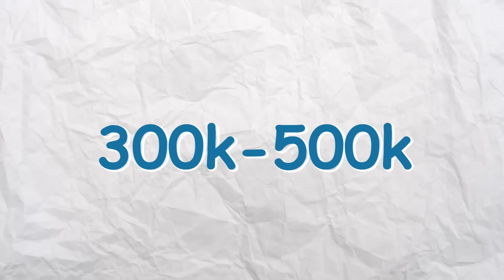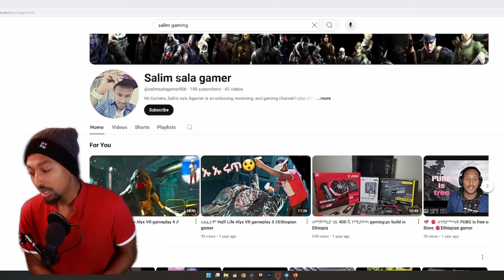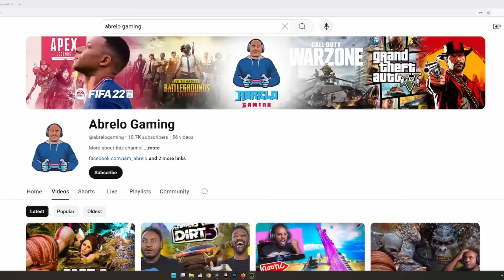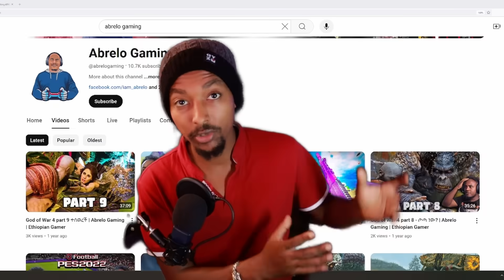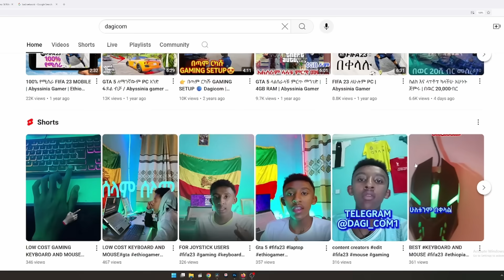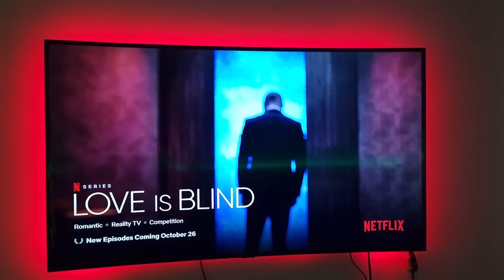5 Gamሮች እኛን የከዱን እነማን ናቸው? .....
🔴 VLOG #4 የ Abyssinia Gamer  የአንድ ቀን ውሎ ! | Abyssinia Gamer
🔴የቱ ይሻላል ? - EA Fc24 vs EFootBall 24 Quality ,Gameplay| Abyssinia Gamer

🔴 አይኔ ነው !! GTA 6 Cancelled ሊሆን ነው ?? | Abyssinia Gamer
🔴 3TV ምን ይሰራልኛል | For My Gaming Setup !! | Abyssinia Gamer
🔴 1.5 አሉኝ የኔን አዲሱን Gaming Pc !!| Abyssinia Gamer

The funniest Ethiopian YouTube videos.

🔴የEBSTVዉ አስፋዉ መሸሻ ወላጅ እናት ጉዳይና ልጁ ጃፒ የገጠመዉ አሳዛኝ ነገር | Dallol Entertainment
"//እንተዋወቃለን ወይ?// "ሚስቴ ከእንቅልፏ ስትነቃ መቀመጫዋን ነው የምታየው"😁
Ethiopian YouTubers የሚያቃጥለውን Chips ሞከሩት 🤯 ONE CHIP CHALLENGE
የኢቢኤስ ጋዜጠኞች ሀዘናቸውን ገለፁ "ሁሌም በልባችን ትኖራለህ! "
//የቤተሰብ መገናኘት// የDNA ውጤት መጣ "ሆነም አልሆነም እህቴ ነች ከዚህ በኋላ" እዮብ እህቱን አግኝቶ ይሆን? /በቅዳሜን ከሰዓት/
ከሜሲ ጋር ማስታወቂያ እንድሰራ ያገዘኝ እግዚያብሄር ነው...የህይወቴ እይታ የተቀየረው ሰይፉ በebsላይ በቀረበ አንድ ቃለ መጠይቅ ነው...ክፍል 2 ሱራፌል
ከሀዘኑ በፊት የተቀረፀ እሁድ ጥር 5 2016 ሊተላለፍ የነበረ | "ባይስቁለት ይሻላል" አትሌት ሀይሌ ገብረስላሴ | Seifu on EBS

/በስንቱ/ Besintu S2 EP.15 "ደብዳቤዎች?"